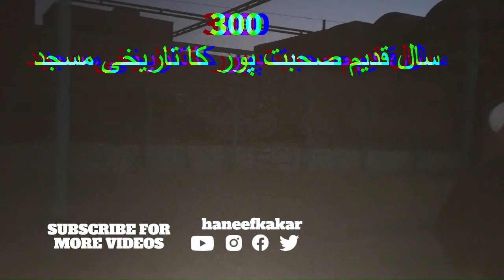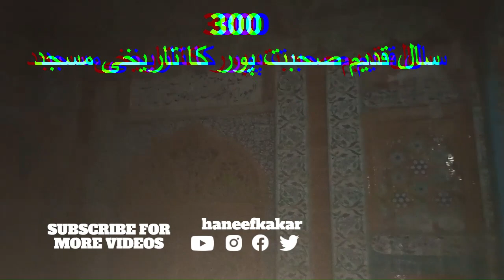Visit to Balochistan Historical Mosque of Sohbatpur Balochistan